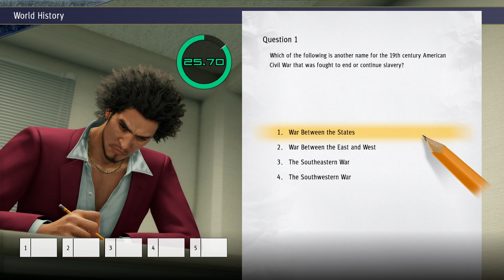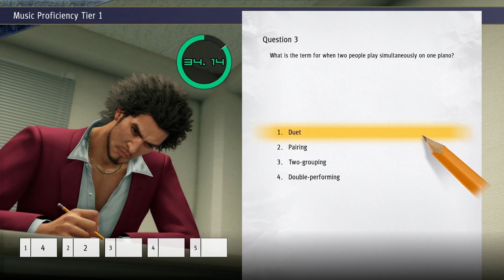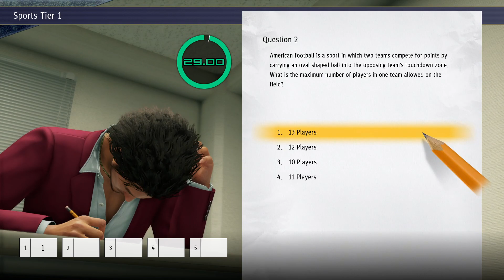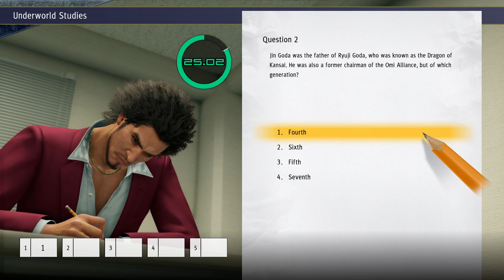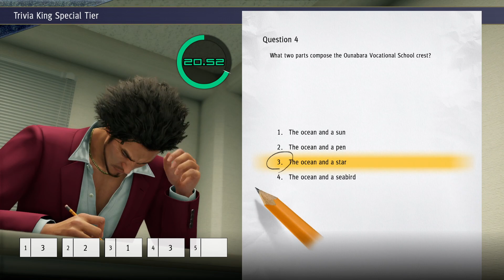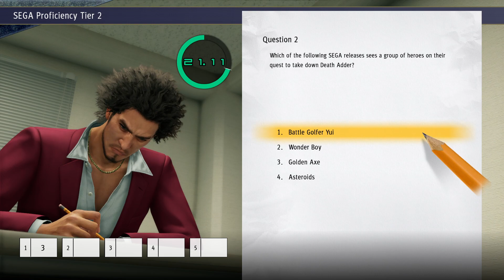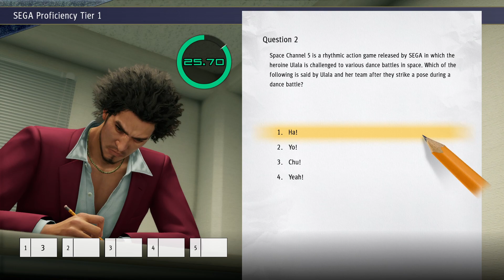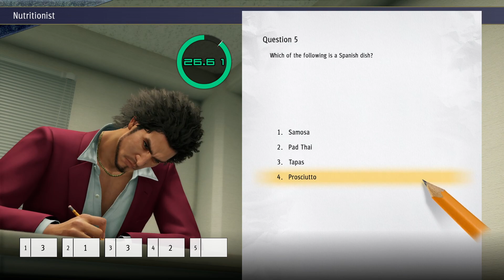Mio Plays Yakuza: Like a Dragon / #59